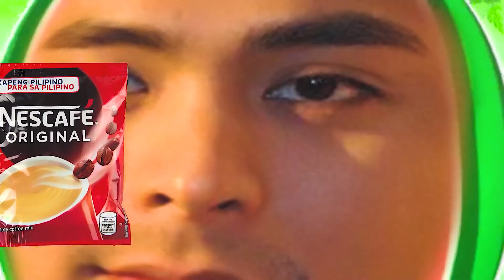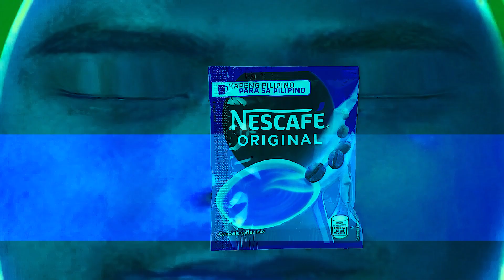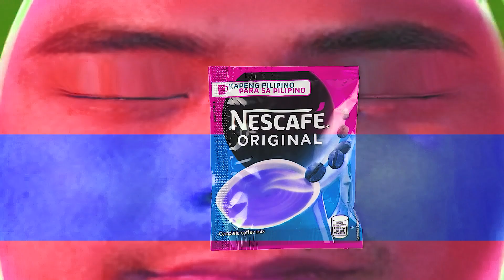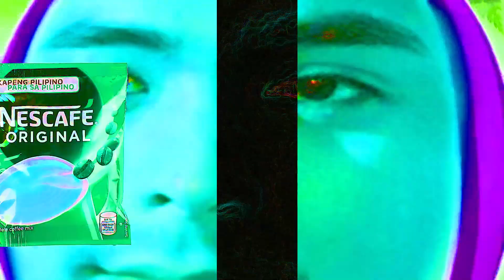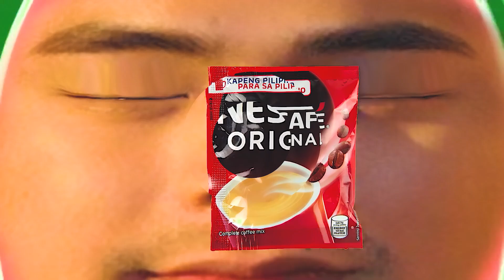BEST COCOMELON COVER SPECIAL COCOMARTIN INTRO LOGO 156